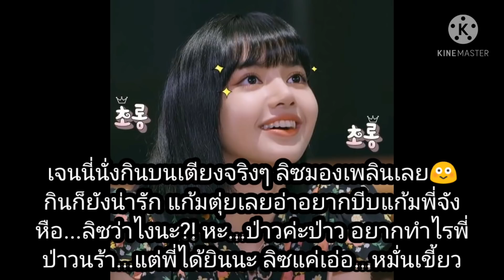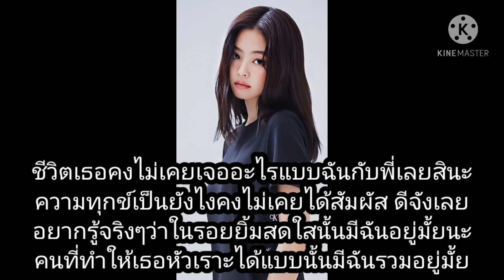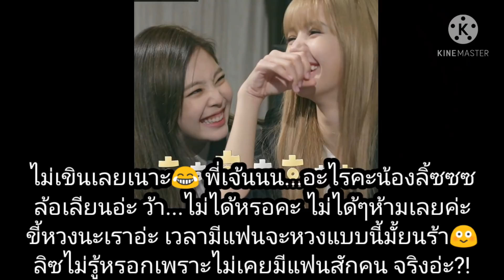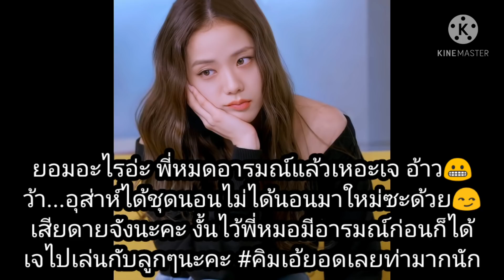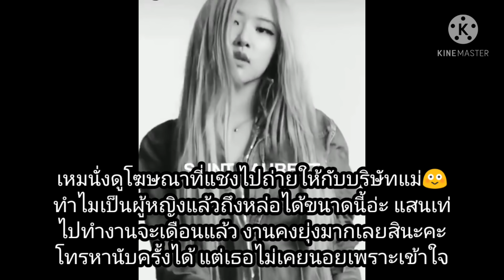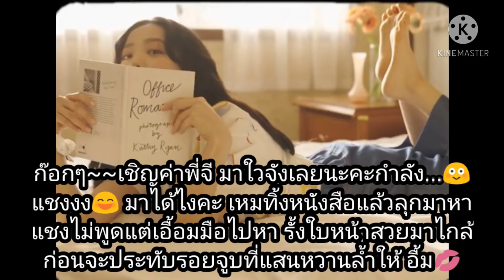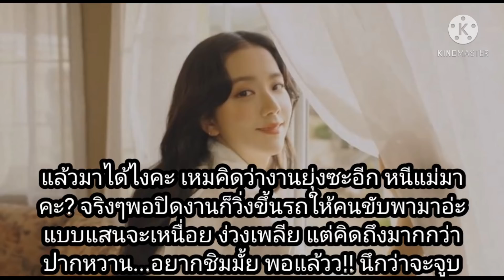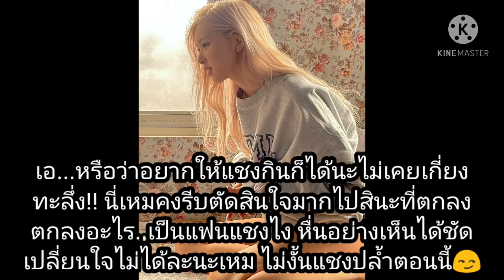วังวนหัวใจ ep15 แฝดวุ่นลุ้นรัก1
คลิปนี้สร้างเพื่อความบันเทิง และรักในตัวศิลปินเท่านั้น มิได้มีเจตนาสร้างความเสียหายใดๆให้แก่ศิลปิน บุคคลและสถานที่เป็นเพียงตัวละครสมมุติเท่านั้น มิได้มีส่วนเกี่ยวข้องใดๆกับชีวิตจริง โปรดใช้วิจารณญาณในการรับชมและรับฟัง credits Blackpink blackpinkofficial YGENTERTAINMENT IG YouTube Facebook Twitter Vlive blink blinkalltheworld Jennie Rose Lisa Jisoo Jenlisa lisoo lichaeng@